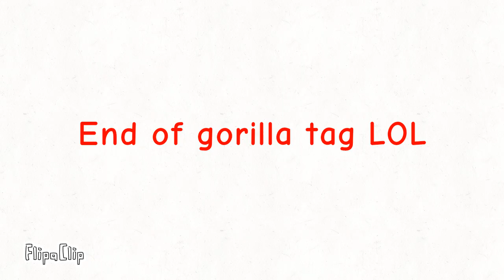Cake animation: Gtag Animation